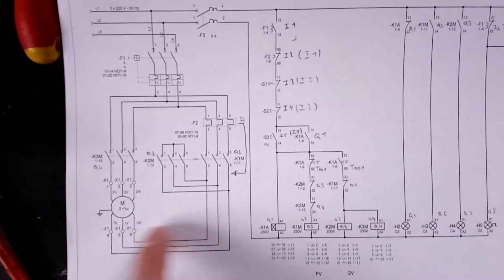DEMARRAGE DAHLANDER UN SENS DE ROTATION COMMANDE AUTOMATIQUE LOGIQUE CÂBLE FAIBLE PUISSANCE PV /GV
DEMARRAGE DAHLANDER UN SENS DE ROTATION COMMANDE AUTOMATIQUE LOGIQUE CÂBLE FAIBLE PUISSANCE PETITE VITESSES VERS GRANDE VITESSES TEMPORISE